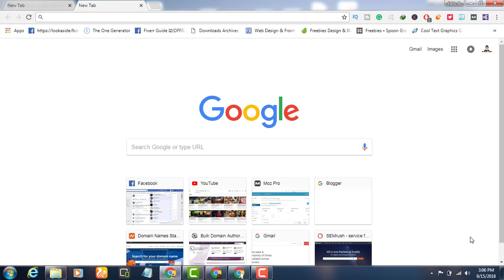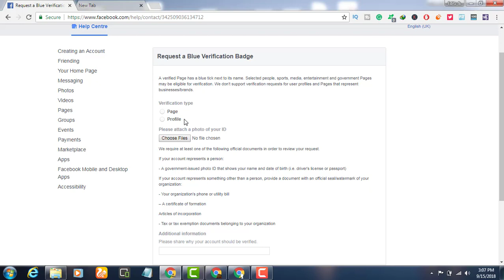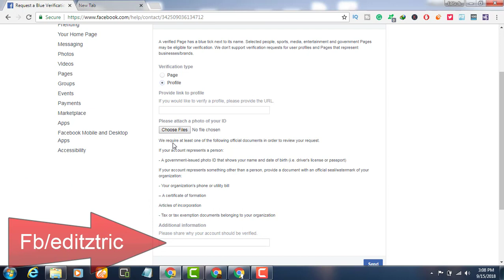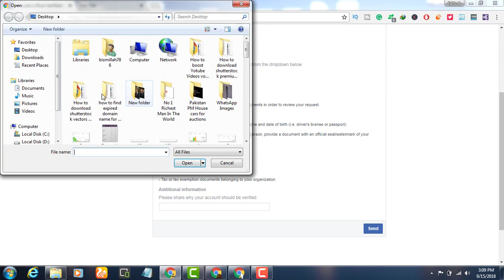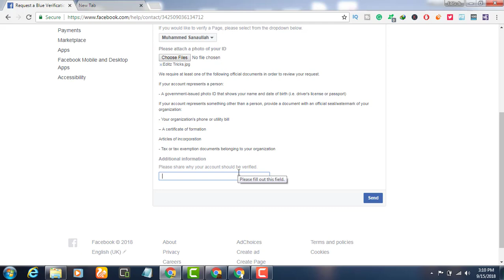How To Send Request For Blue Badge Verification 2019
In this you will learn how to request for blue badge page, this is the really easy method and you can send an appeal to Facebook to verify your facebook official page.

Facebook displays the Verified Badge on verified Facebook accounts and pages to inform the visitors the page or account is confirmed to be authentic.

The proof of authenticity for Pages comes in a blue or gray circle badge with a tic mark. The Gray Badge is given to verified pages of companies, organizations and local businesses while Blue Badge is for authentic pages that represent people (mostly celebrities), media, entertainment, sports, and government agencies.

The primary benefits of earning the Blue Badge would be that a page will rank up higher in the search results, attracting more visitors and making your page more credible.

Getting verification for your Page is not that easy. But don’t worry, in this article, we will share some procedures on how to get a verified badge. So, let’s start.

Who are eligible to for Facebook Profile or Page Verification
Public figures and celebrities – media, politics, sports, and entertainment.
Government officials
Businesses and Brands (E.g. a Sydney SEO Company)
To be honest, an ordinary person or normal individual cannot apply for page verification. Local businesses too are not eligible. Many people tried to apply for verification and mostly failed. Again, getting a page verified is not that easy as you think.

Now, if you happen to be a regular citizen and knows full well that there’s no way for your profile or page to get verified but still wants to gain some knowledge about it, then read the following method below.

Topic:
How to make fb blue badge account
how to make fb blue badge page
how to request for fb blue badge page or account
how to open fb blue badge form